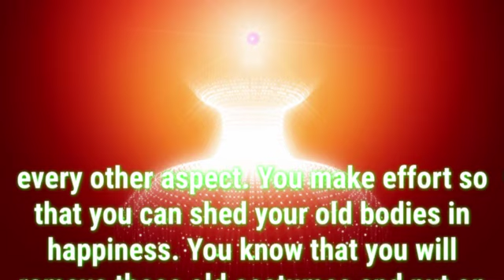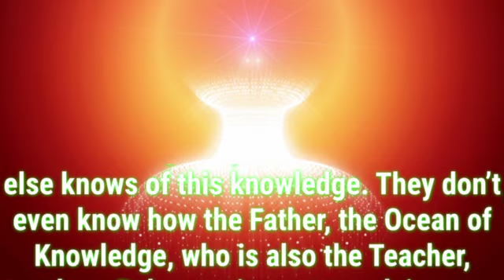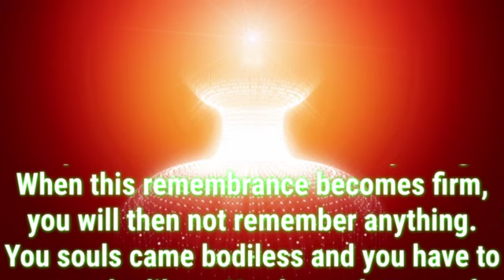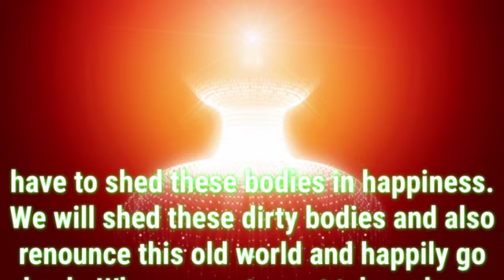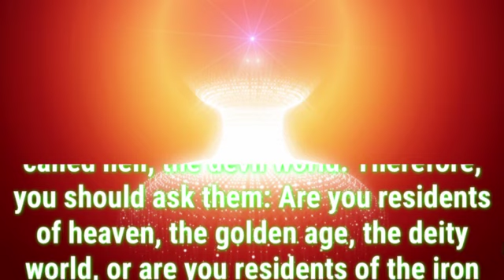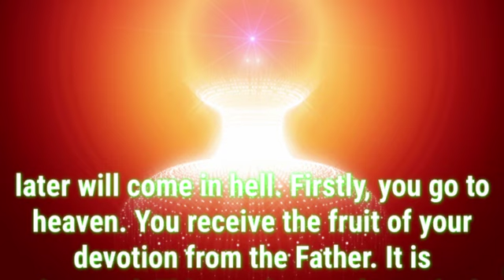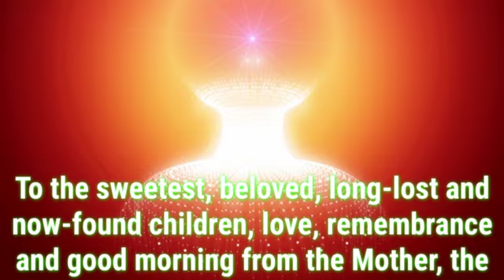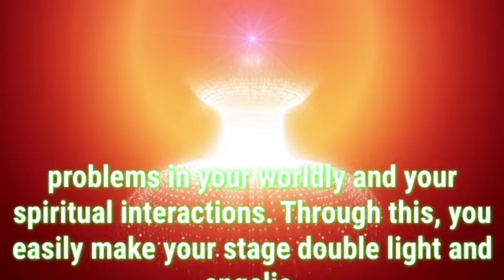Daily Murli English 3 January 2024|murli in English|English murli today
There are two types of murli:

1. Sakar Murlis refer to the original orations BKs believe to be the Supreme Soul speaking through Brahma Baba.
2. Avyakt Murlis are spoken by BapDada.